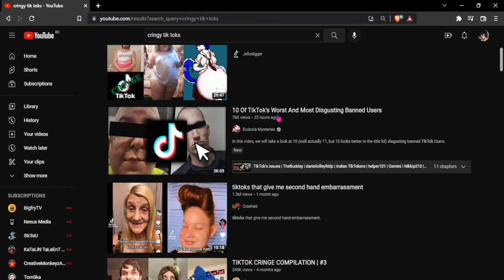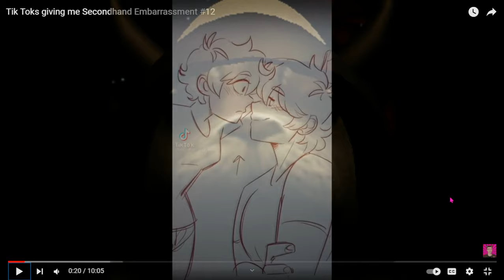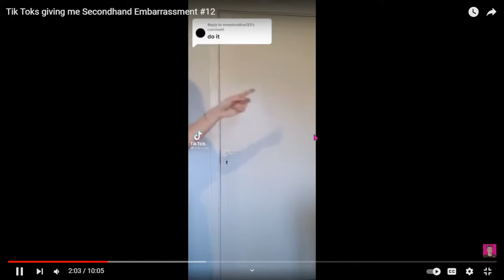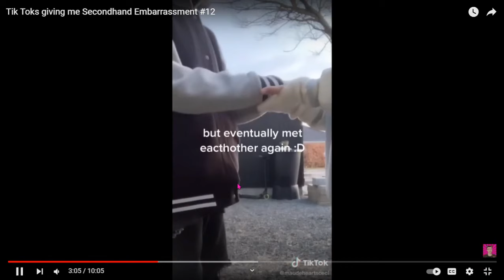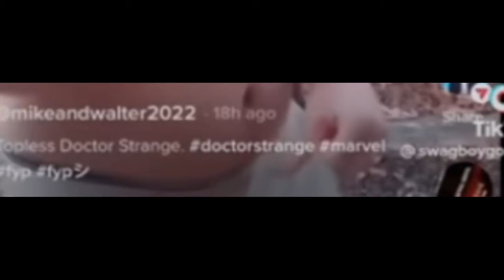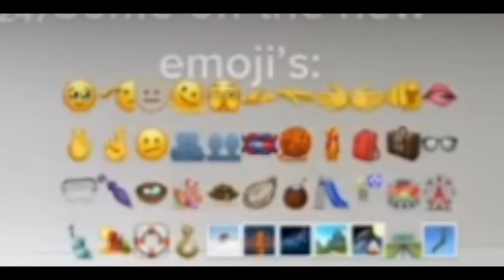TikTok is CRINGE #2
yep... had to do another one I guess.
had to mute some of the audio - tiktok songs being copyrighted left and right lol. it only took me hours to cut 3 songs and re-process the whole 17 minute video thrice. my mistake for not removing the audio while editing the video.

.: OR :.